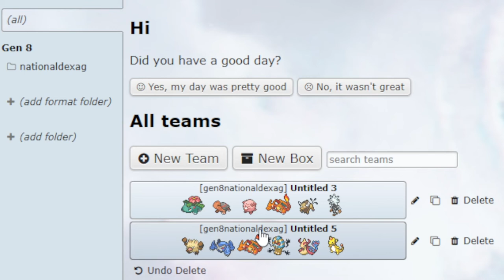Kanto Files: Brock Gym Leader Edition - PokeDippys